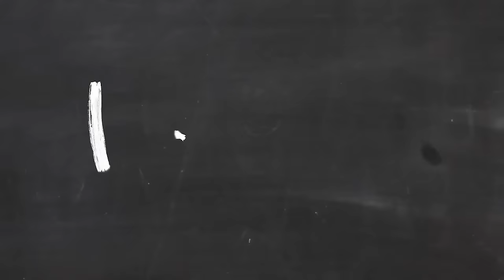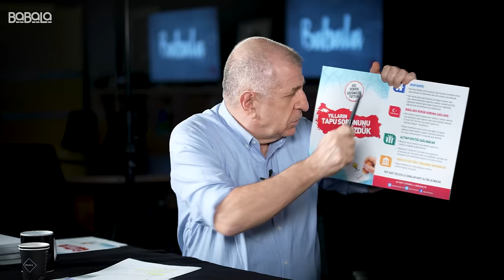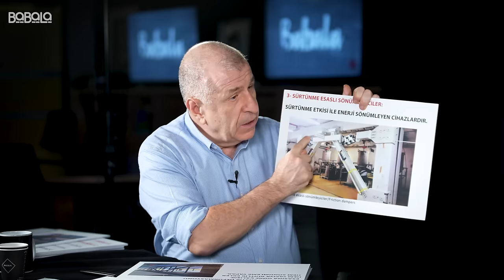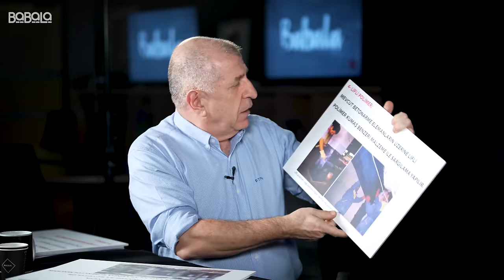Mevzular Özel | Ümit Özdağ